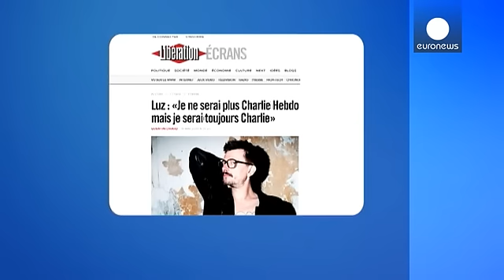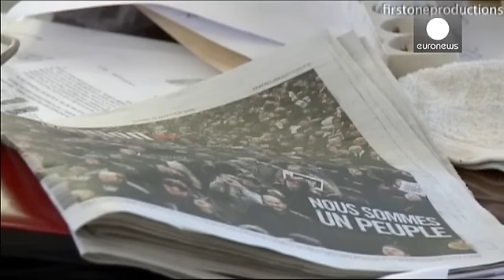Charlie Hebdo karikatüristlerinden Luz dergiden ayrılma kararı aldı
Paris'te 7 Ocak'ta düzenlenen bir saldırı sonrası çizerlerini kaybeden Fransız mizah dergisi Charlie Hebdo'nun hayatta kalan son karikatüristi Luz (Rénald Luzier) dergiden ayrılacağını açıkladı. Luz'un ayrılma haberi "Charlie Hebdo artık kapılarını kapatıyor mu" sorularını akıllara getirirdi.

Fransa'nın Liberation gazetesine verdiği röportajında Luz eylül ayında dergiden ayrılacağını ve bunun kendi kararı olduğunu açıkladı. Bu karara gerekçe olaraksa saldırıların hafızalarda derin yaralar açtığ…